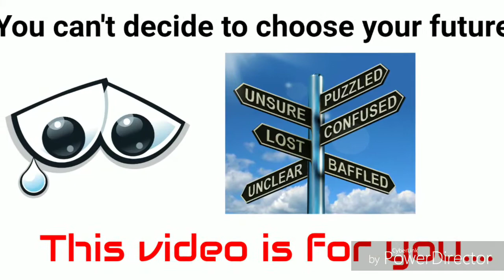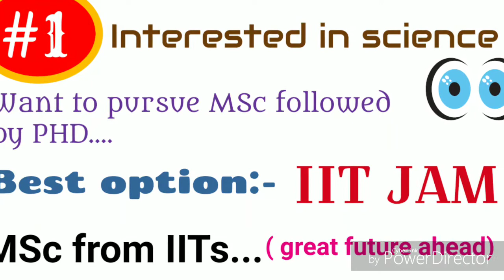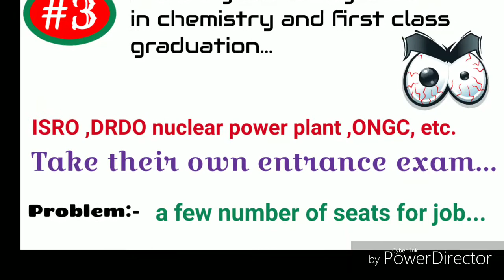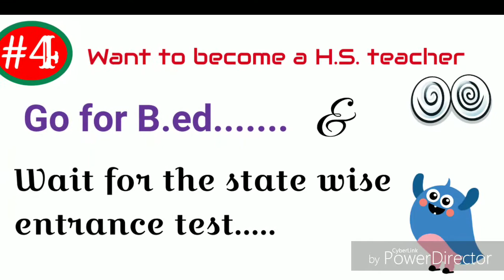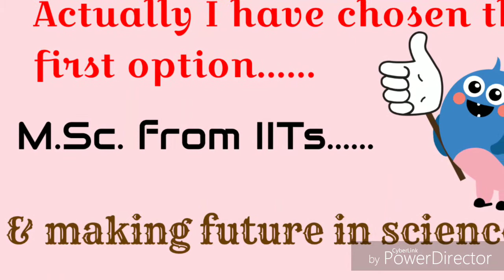What After Graduation in Chemistry / Further Study or Job / which Job? What about Study?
Yes You can select any of the above category for your future after completing Graduation in Chemistry.